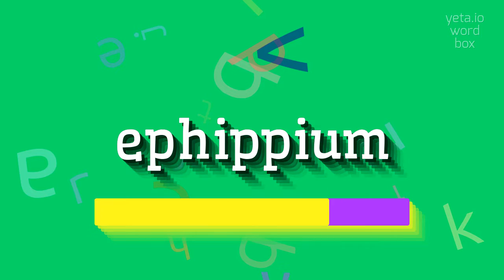How to say "ephippium"! (High Quality Voices)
Watch in this video how to say and pronounce "ephippium"!